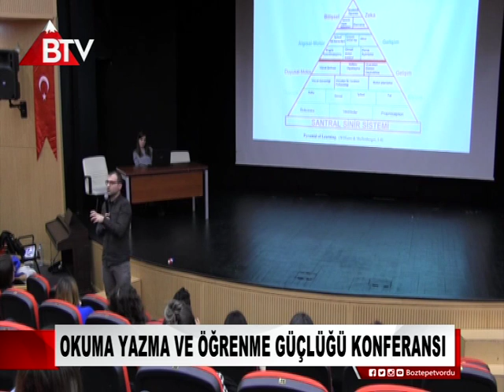OKUMA YAZMA VE ÖĞRENME GÜÇLÜĞÜ KONFERANSI